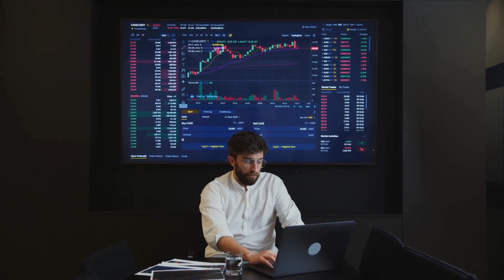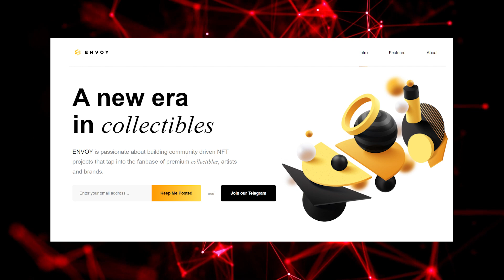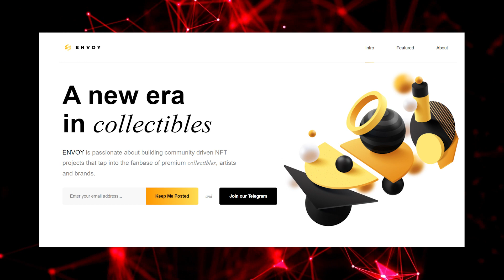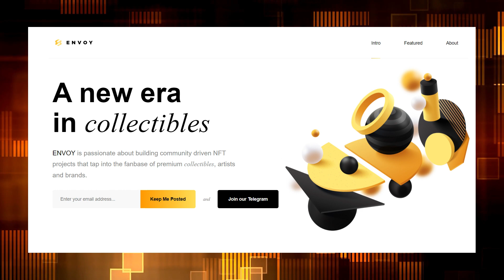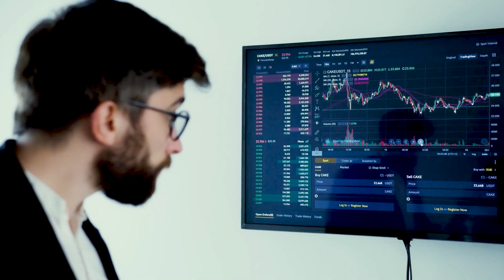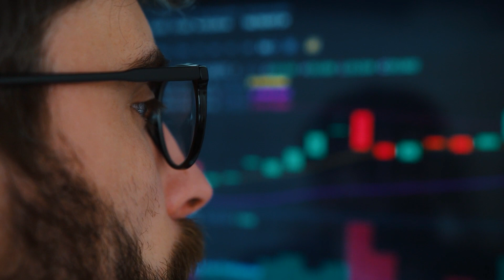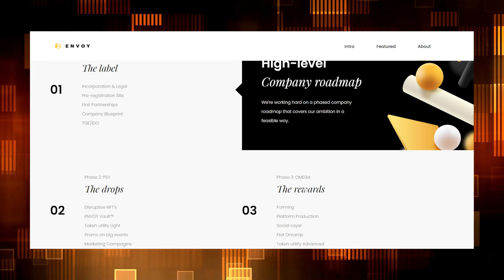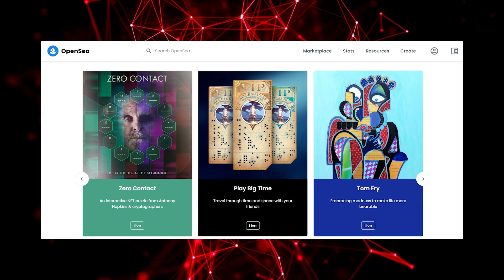Envoy Review - A New Era In NFT Collectibles | Don't Miss it!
NFTs are the immediate Crypto future. A sector that has seen nothing but continued growth since its inception and an industry that has perpetually seen a flurry of new projects and teams flooding the sector. It can be hard to discern a premier NFT Project amongst the sea of competitors.

The Envoy Network has been in development for many years and looks to bring completely Gasless NFT trades as well as a completely free Minting process to the space. It should go without saying that these are majorly attractive features for both artists and NFT traders alike.
Join us as we take a very close look at this exciting project!